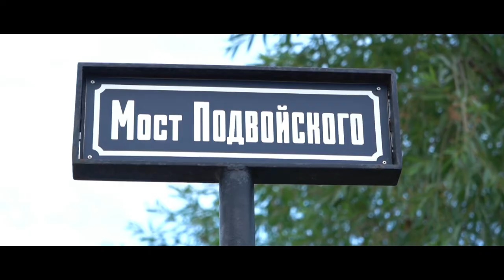Парк Есенина. Спорт и активный отдых прямо у метро! \ Территория спорта. День за днем.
Парк Есенина славен не только любителями играть в шахматы и шашки, но и бадминтон, воркаутами, велосипедистами, бегунами, а также уточками! Отправляемся туда!